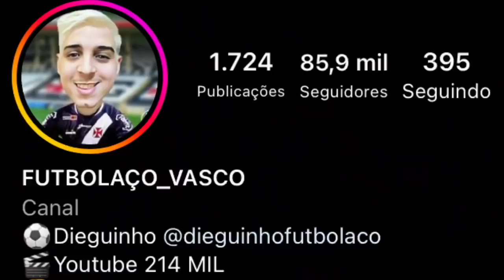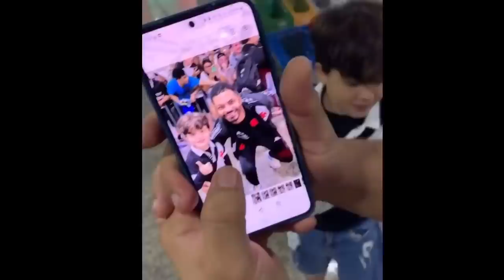SURREAL: TORCIDA DO VASCO FAZ GRANDE FESTA NO AEROPORTO EM MANAUS | SPORT E BAHIA PROTESTAM NA CBF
SURREAL: TORCIDA DO VAZCO FAZ GRANDE FESTA NO AEROPORTO EM MANAUS | SPORT E BAHIA PROTESTAM NA CBF

● Canal Futbolaco_Vasco
● VIRE MEMBRO DO CANAL: